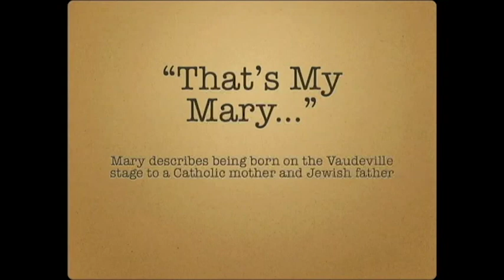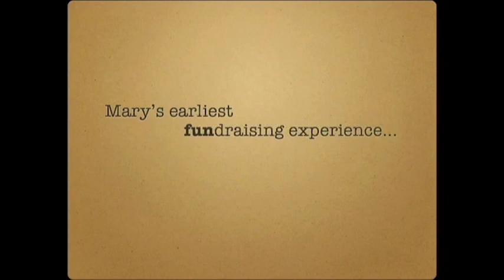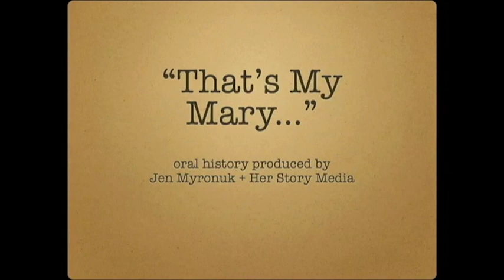"That's My Mary" - Short Digital Story with Mary Stanley interviewed by Jen Myronuk (2006)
Short digital story & oral history interview featuring Mary Stanley, one of the early leaders of NWPC-CA and later as the Republican National Task Force Co-Chair under Mary Dent Crisp. This segment explores Mary Stanley's childhood growing up in a mixed Jewish and Catholic household in the late 1920s and early 1930s on the vaudeville stage including a unique approach Mary took to fundraising for her Catholic school. Interview, camera & editing by Jen Myronuk (2002).